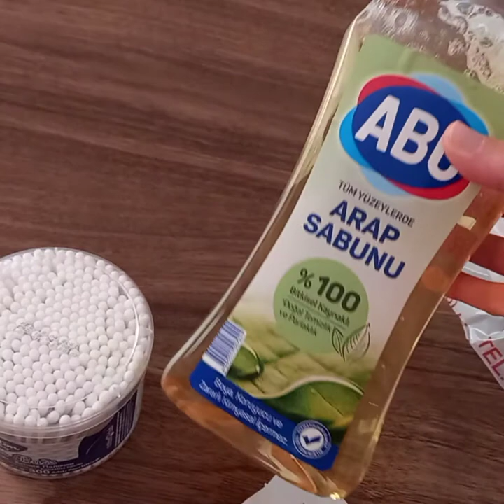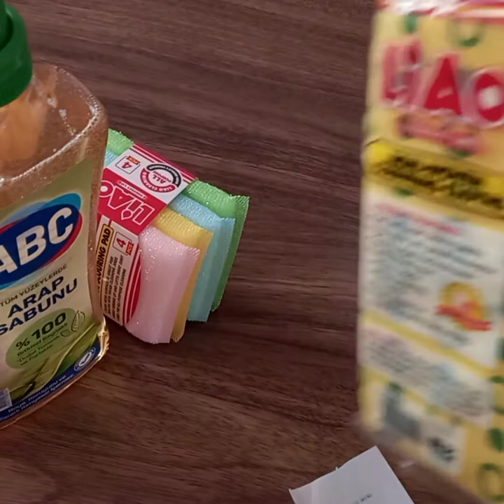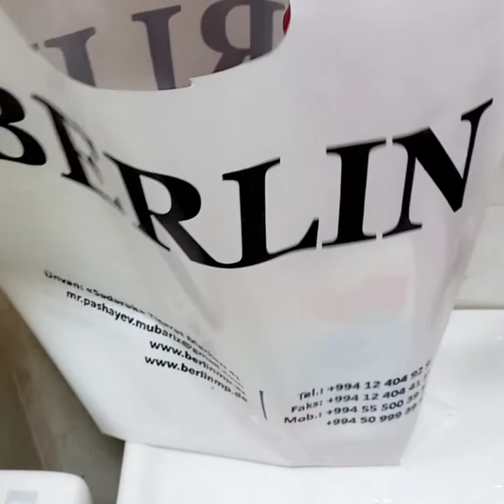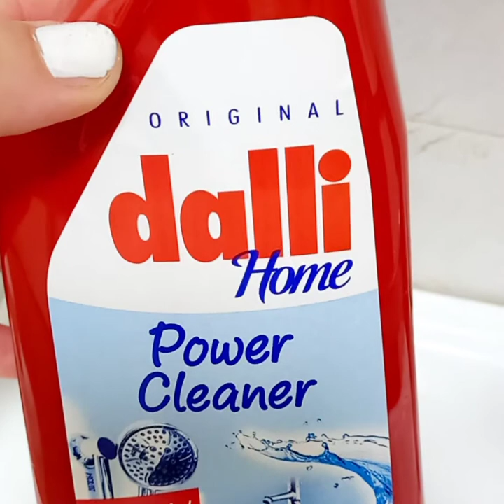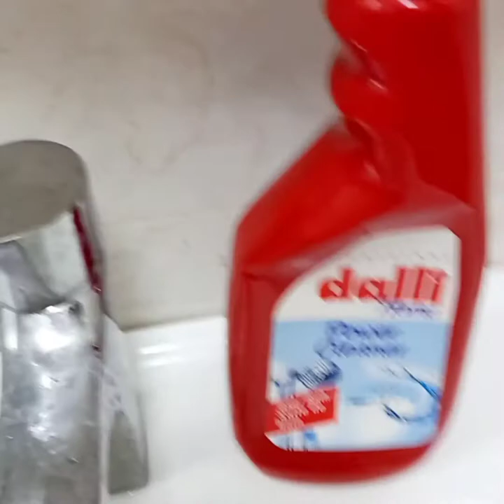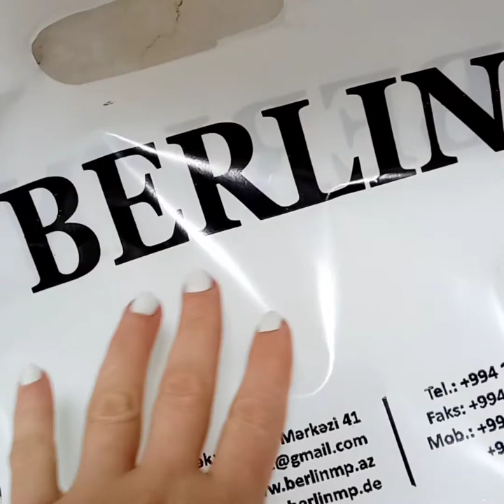alış- verişim. Sizə məsləhətim.